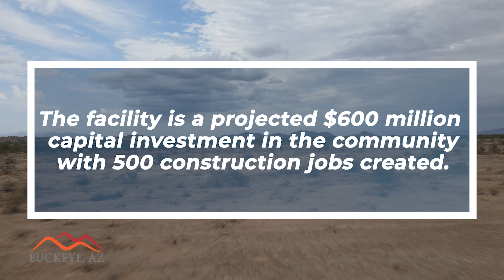Welcome to Buckeye, NextEra Energy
NextEra Energy Resources is building a 3,000-acre solar energy project located near SR85 and Riggs Rd.
•$600 million capital investment in the community
•$500,000 annual tax impact
•260 megawatts of power generation and storage – one of the largest solar facilities in Arizona
•500 construction workers over an 18-month period
•Approximately 15 full-time employees when operational